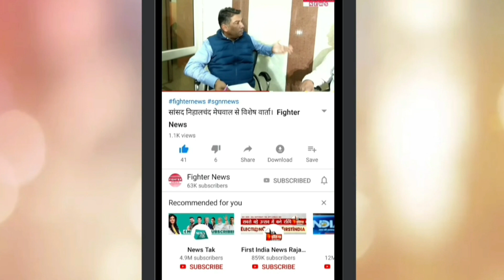दिन दिहाड़े महिला के गले से सोने की चैन उड़ाई। Fighter News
Fighter News

About This Video :
दिन दिहाड़े महिला के गले से सोने की चैन उड़ाई।